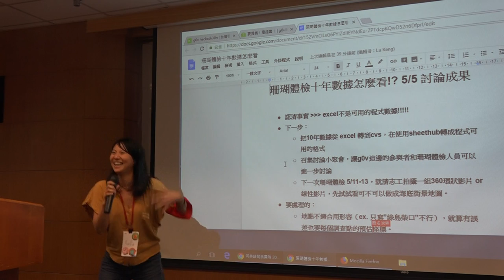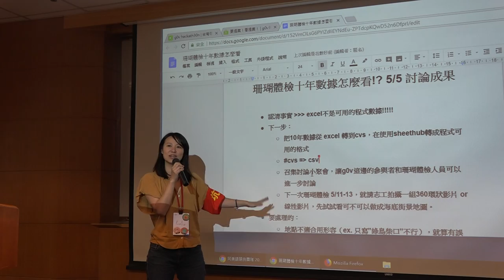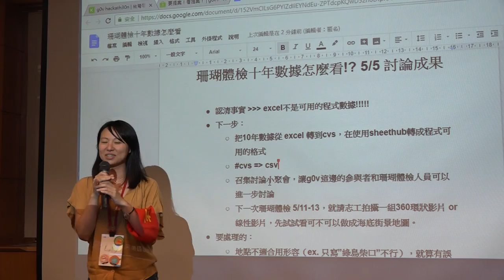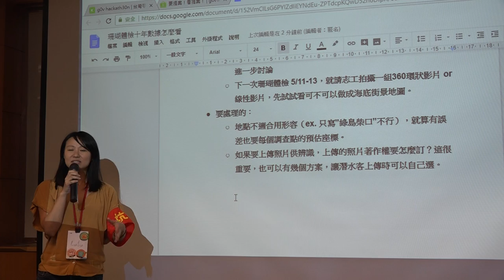g0v tw hackath30n — 成果報告 — 珊瑚體檢視覺化起始步 ／ Lulu — 佛系黑客松